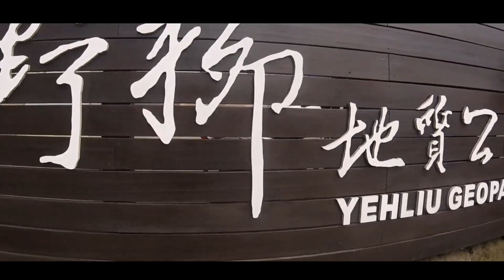Yehliu Geopark (野柳地质公园) | Iconic Queen's Head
Yehliu is a cape on the north coast of Taiwan. It’s known for Yehliu Geopark, a landscape of honeycomb and mushroom rocks eroded by the sea. Well-known formations named for their shapes include the Queen’s Head and Dragon’s Head. The park is also home to birds such as ospreys and little egrets. In the village of Yehliu, the elaborate, 19th-century Baoan Temple was built using materials from an abandoned boat.

One of the premier destinations in northern Taiwan, Yehliu Geopark is home to a number of unique geological formations including the iconic "Queen's Head" (女王頭), and is located along a cape stretching out from the town of Wanli.

Part of the Daliao Miaocene Formation, the cape stretches around 1,700 meters, formed as thousands of years of geological movement forced the Datun Mountains to change their shape, jutting out into the ocean.

Besides the Queen's Head, other remarkable formations include Sea Candles (燭台石), Fairy Shoe (仙女鞋), Ginger Rocks, Elephant Rock, Ice Cream Rock, Kissing Rock, and Princess' Head.

Next to the geopark is the Yehliu Ocean World (野柳海洋世界), which is an oceanarium with ocean exhibits, and sea life including dolphin and sea lion performances. Tickets for the oceanarium can be reserved online, and is a fun addition to the more educational experience at the geopark.

How to get there:
From Keelung Station, Ride a bus no.790 going to Jinshan and drop to Yehliu. 5 to 8 minutes of walking to the entrance of Yehliu Geopark.

Equipment used to film this video:
📹Go pro Hero + LCD
📱 Iphone 5s
📱 Samsung A8 (2018)(Hyperlapse)

💻Editing Software:
Wondershare Filmora

Runaways - Sam Feldt & Deepend ft. Teemu